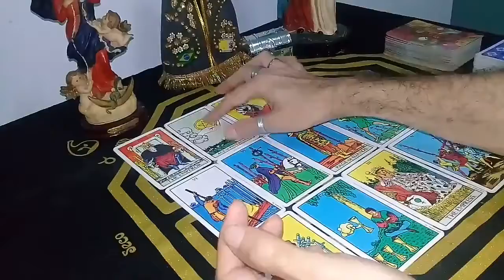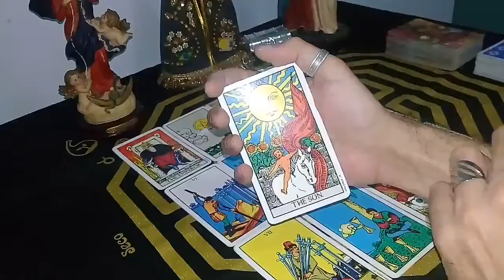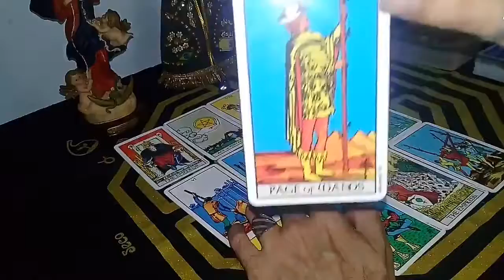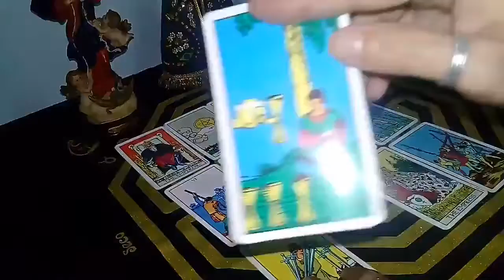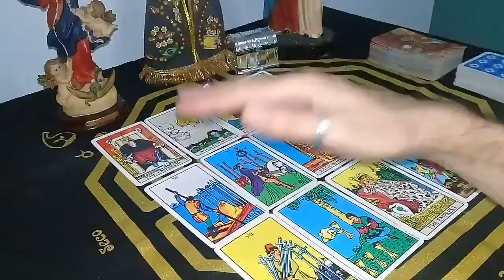A PESSOA AMADA DESISTIU DE MIM? HAVERÁ UMA PROCURA? (...continuação)